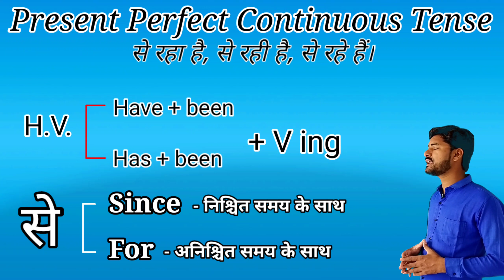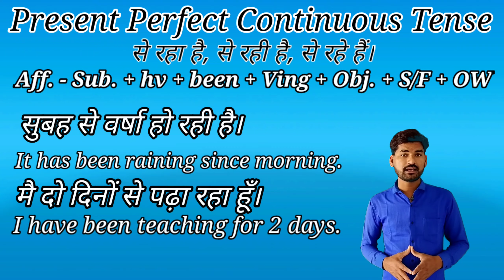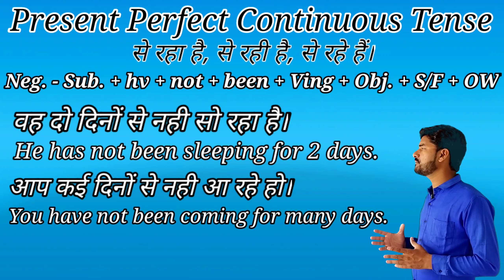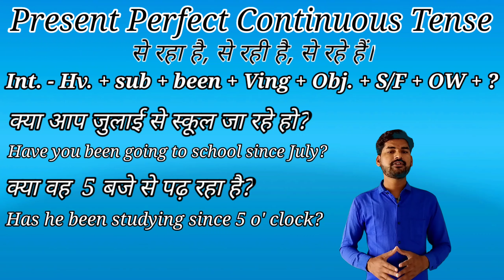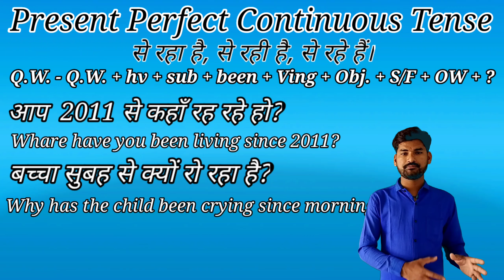Present Perfect Continuous Tense. | से रहा है, से रही है, से रहे हैं।